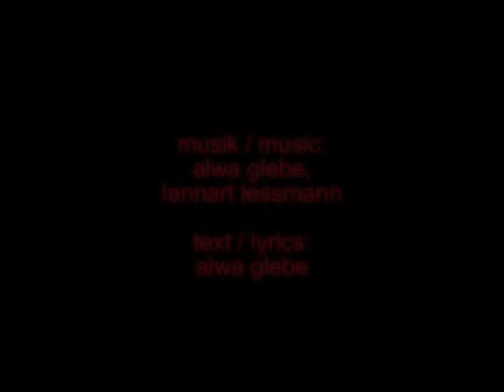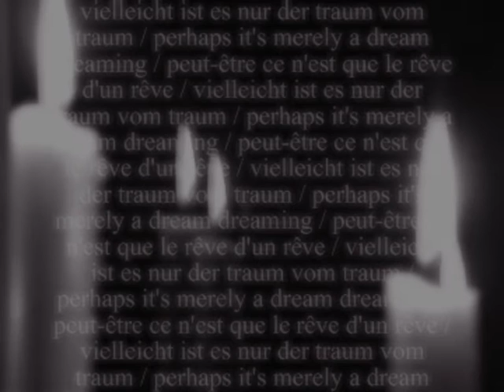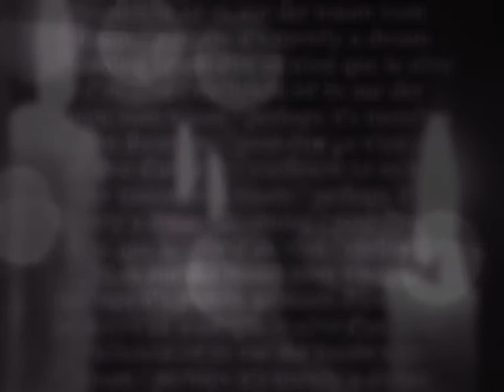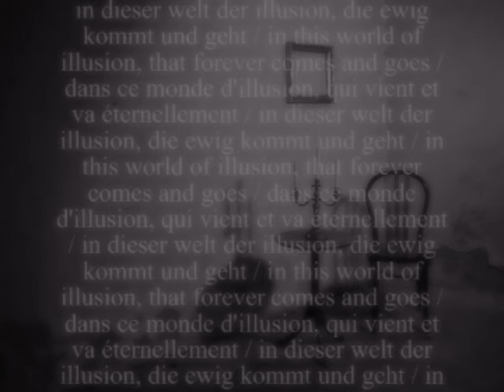Alwa Glebe - Irrlichter (Official / restored & remastered version)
Title track from Alwa Glebe's second album "Irrlichter" (2005). Restored and remastered version from 2021.

Irrlichter
(Lyrics: Alwa Glebe / Music: Alwa Glebe, Lennart Lessmann)

Vielleicht ist es nur
der Traum vom Traum
der uns zusammenhält
in einer Welt der Illusion
die mehr verspricht und hält
der uns so sehr gefällt
interpretierte Sicht der Welt
die mehr als anderes zählt

Wir sind wie Irrlichter
funkeln in der Nacht
transluzente Gesichter
um den Schlaf gebracht

Vielleicht zeigt sich nur
im letzten Augenblick
wohin die Reise geht
und wo die Zeit niemals vergeht
was weiterhin besteht
Vielleicht ist es so
wer weiß das schon
wozu sich alles dreht
in dieser Welt der Illusion
die ewig kommt und geht

Perhaps it's‭ ‬merely
a dream dreaming
that keeps us together
in a world of illusion
that‭ ‬holds‭ ‬and‭ ‬promises‭ ‬more

Perhaps it's‭ ‬merely
a dream dreaming
that pleases us so much
a‭ ‬rendering of the world
that counts‭ ‬for‭ ‬more than anything else

We are like will-o‭’‬-the wisps
aglow in the night
shimmering faces
unable to‭ ‬rest

Perhaps we only‭ ‬see
at the very last moment
where the‭ ‬road is leading
and where time
never‭ ‬goes by
but keeps on turning
it‭ ‬may well be so
who‭ ‬can tell
why everything‭ ‬keeps‭ ‬spinning
in this world
of illusion
that forever comes and goes